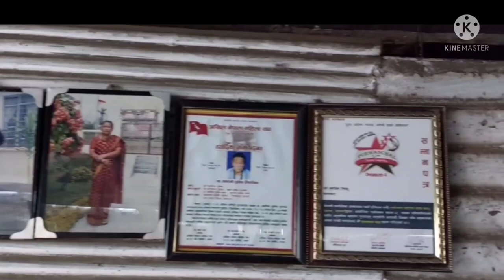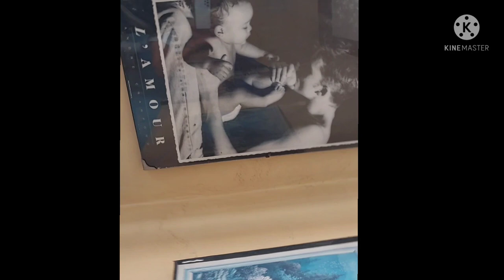Dashain Special with family🌼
Hey guys! Hope you guys enjoy your Dashain and my video too💟
Stay safe n Healthy everyone